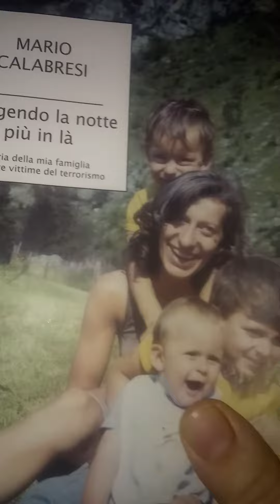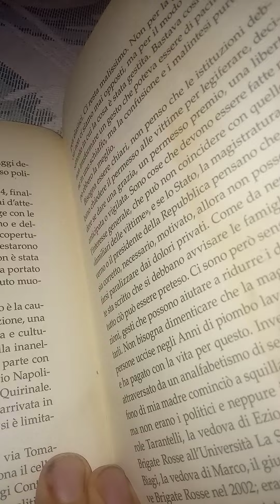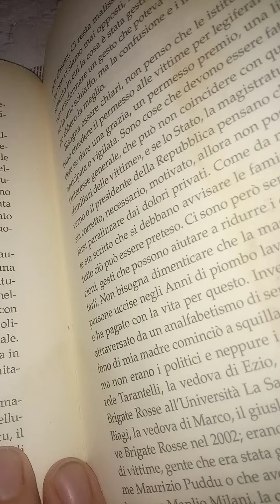Mario Calabresi. Spingendo la notte più in là. 39 parte